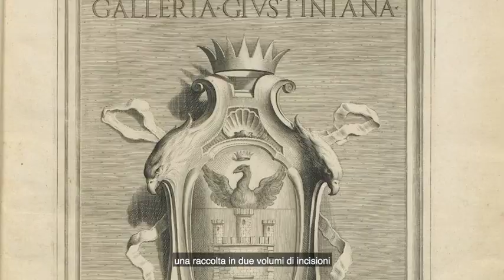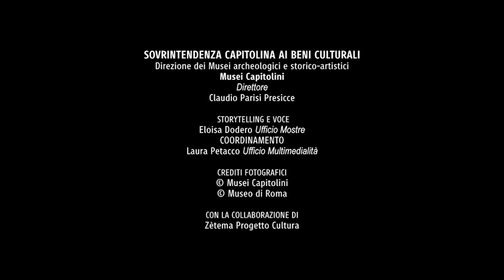ilmuseoincasa - Museo dei Musei - Episodio 5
Con il quinto e ultimo episodio della rubrica "Il Museo dei Musei" raccontiamo due delle collezioni di sculture antiche più celebri della Roma del Seicento: quella riconducibile all'attività del marchese Vincenzo Giustiniani e quella formata dal cardinale Ludovico Ludovisi.
Da entrambe le raccolte giungono ai Musei Capitolini marmi antichi di immenso valore, come il ritratto di Nerone - in realtà un pastiche seicentesco -, già a Palazzo Giustiniani a Sant'Eustachio, acquistato dal cardinale Alessandro Albani nei primi decenni del Settecento, e il Galata morente, rinvenuto con buone probabilità nell'area degli antichi Horti Sallustiani durante scavi fortuiti realizzati in occasione di lavori di ampliamento della Villa Ludovisi sul Pincio.
Si chiude qui il breve viaggio attraverso alcune delle collezioni storiche che hanno contribuito alla crescita dei Musei Capitolini, il "Museo dei Musei". Le sculture antiche giunte in Campidoglio rimandano a storie complesse e stratificate e ci permettono di apprezzare non solo la cultura artistica che le ha prodotte, ma anche il contesto antiquario e collezionistico che le ha riscoperte e salvate dall'oblio.